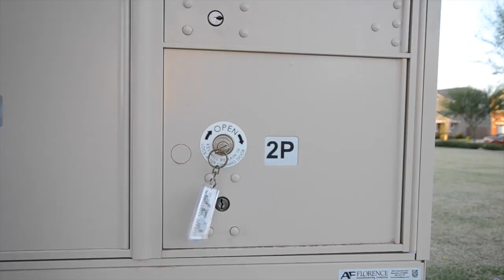Polaroid UNBOXING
Unboxing my refurbished Polaroid SX-70